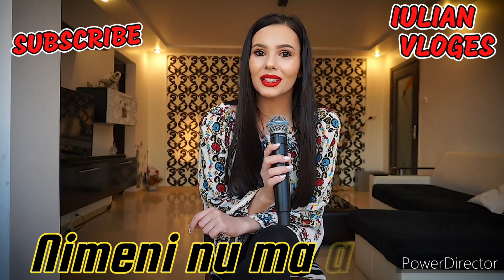SUNT STAPAN PE VIATA MEA